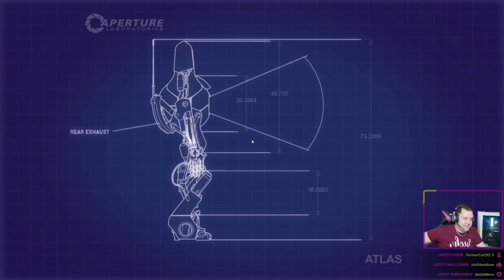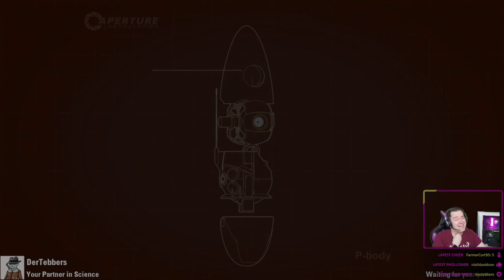Portal 2 - Co-Op with DasTebbers - Mobility Gels (Part 1)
Fun and derp with puzzles in section five of the Portal 2 co-op mode.